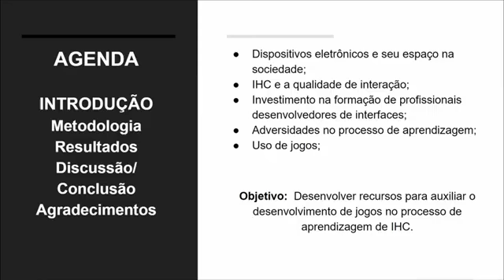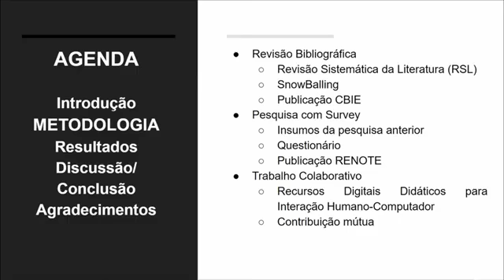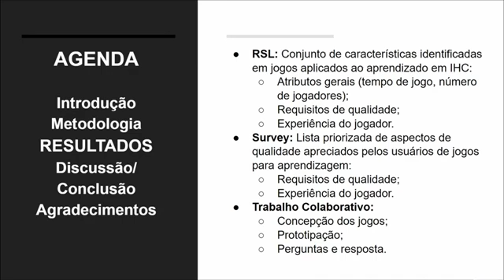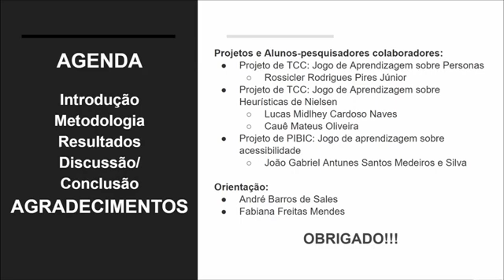(ID 179) Jogo Sério para Apoiar o Processo de Ensino e Aprendizagem dos Princípios de Usabilidade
Grande Área: Exatas e Tecnológicas
Aluno: MATEUS AUGUSTO SOUSA E SILVA
Orientador: ANDRE BARROS DE SALES
Palavras-chaves: Interação Humano-Computador, Jogos Sérios, Recursos Digitais Didáticos, Requisitos de Qualidade, Experiência do Usuário, Aprendizagem.